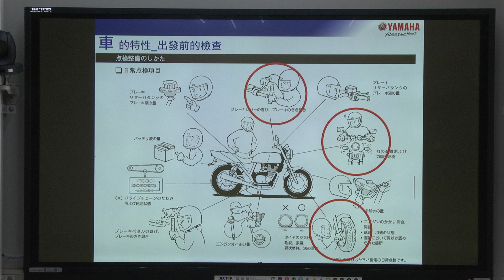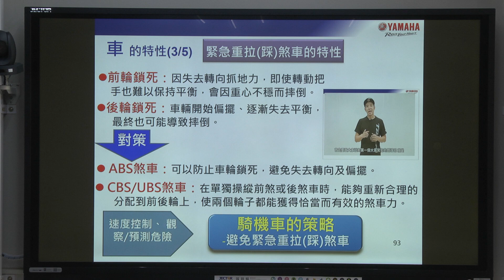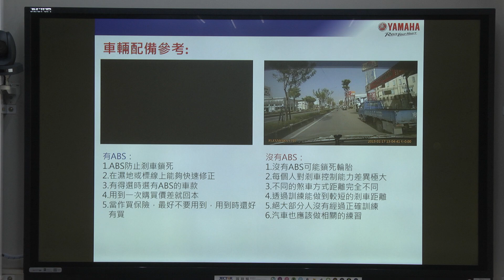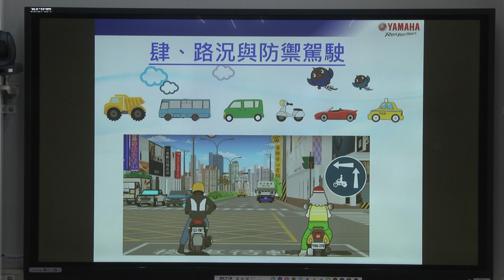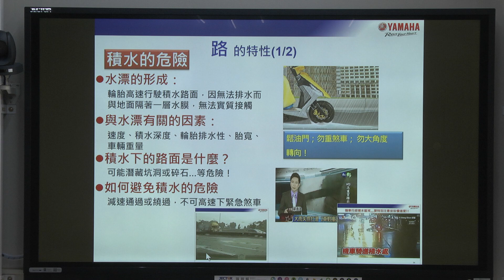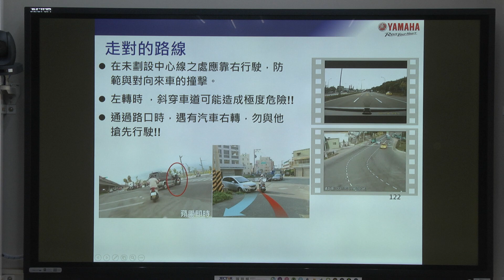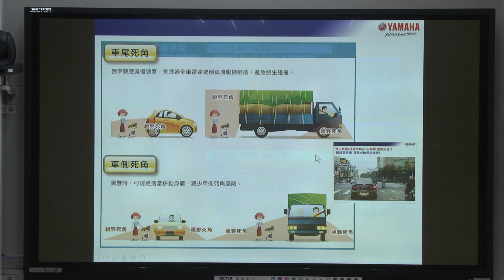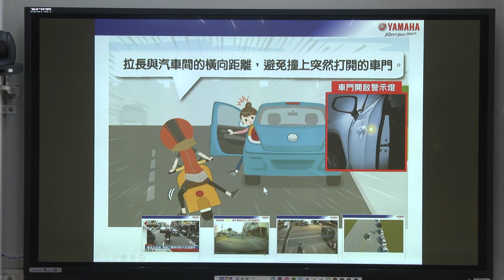111-10-21 交通安全宣導-3